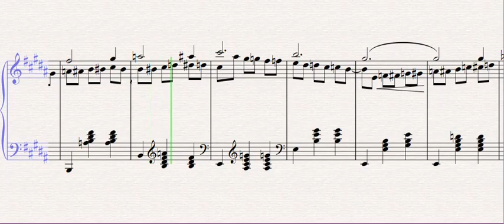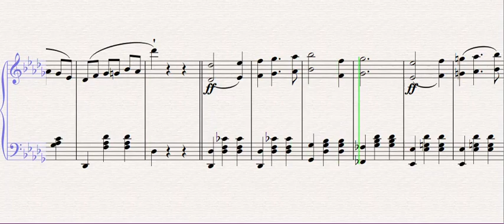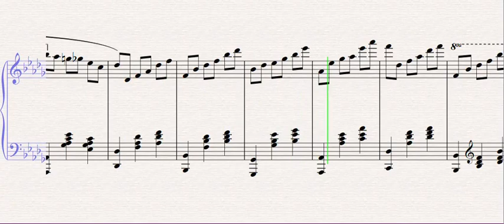Le Printemps Teresa Carreño Op 25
Visée pédagogique